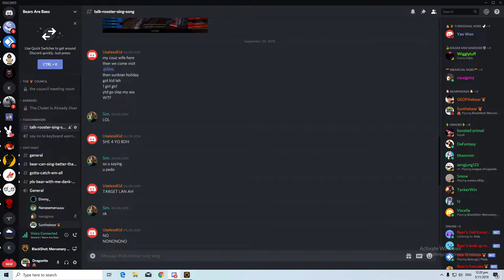Sunvolt_ @blackshot ~ I rejoin, sorry :(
COmpe